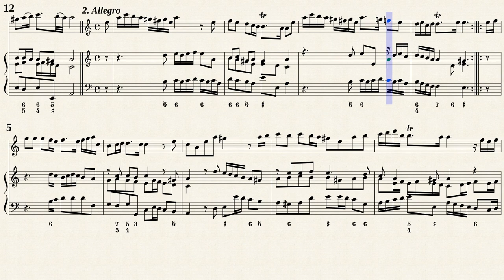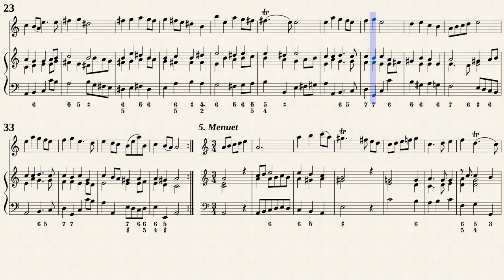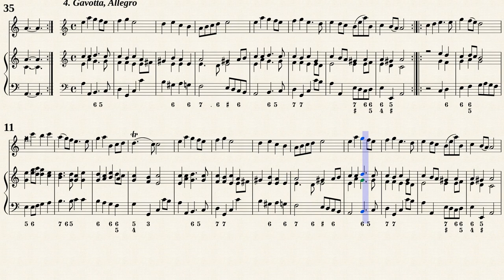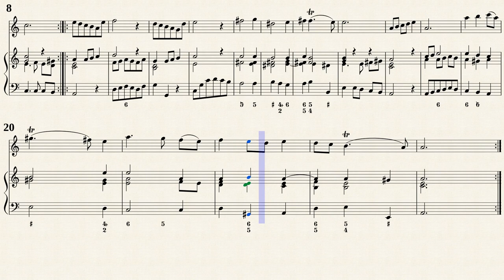Schickhardt, J. C. _ Recorder Sonata Op.3 No.4 a-moll [Rec, Vla. d. g., Hch]